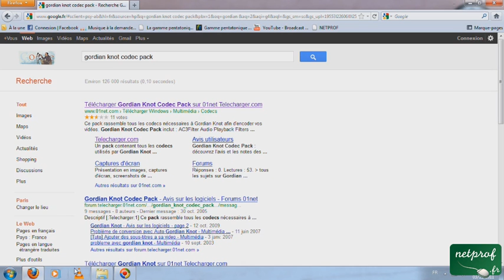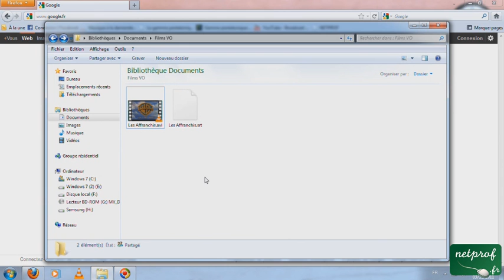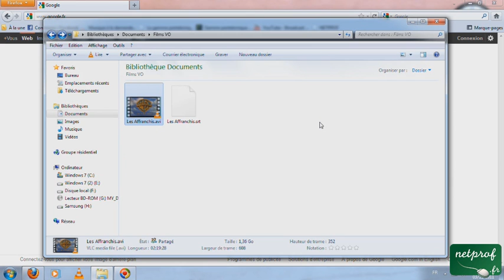Mettre des sous-titres avec le lecteur Windows Media Player